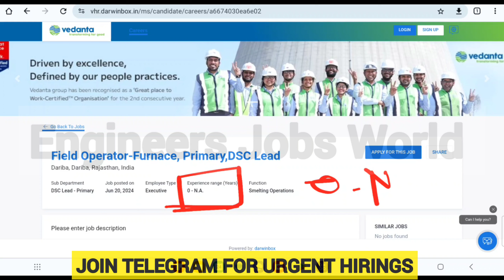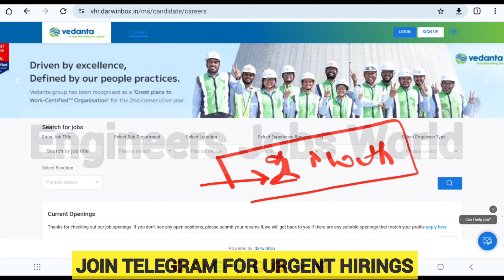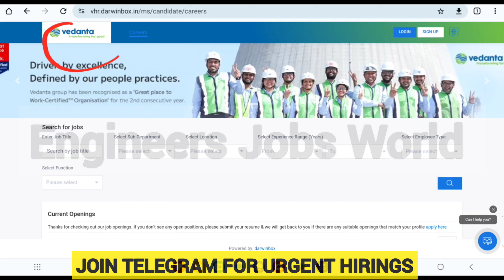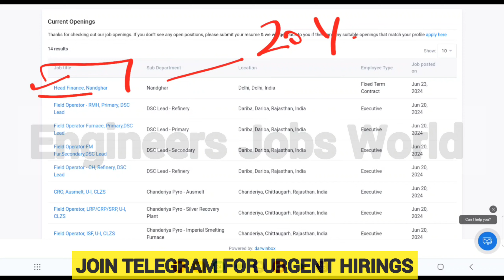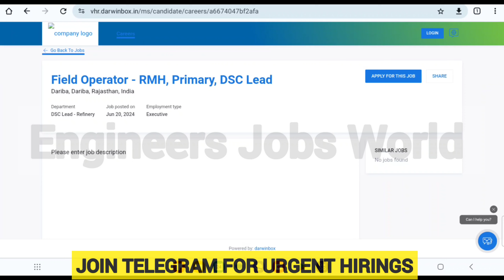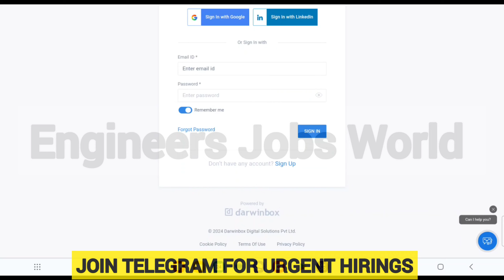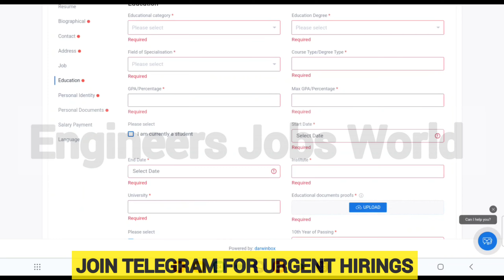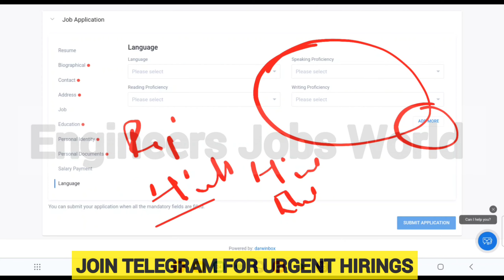Vedanta Engineers Recruitment 2024 | Engineers Jobs | Diploma Jobs | Freshers Jobs|2024 Passout Jobs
Vedanta Jobs,
Vedanta Latest Recruitment,
Vedanta Freshers Recruitment
Vedanta latest Jobs,
Vedanta 2024 Recruitment
Vedanta Freshers Jobs,
Vedanta Direct Recruitment
Vedanta Exam Pattern
Vedanta Latest Hiring
Vedanta Hiring Engineers
Vedanta 2024 Passout Hiring,
Vedanta Engineers Job,
Vedanta latest Jobs,
Vedanta Engineers Vacancy,
Vedanta Engineers Jobs,
Vedanta  hiring
Vedanta Jobs,
Latest jobs,
engineers jobs
Mining Jobs,
10 based jobs
12pass jobs,
BPO jobs
Gaming Jobs,
Calling Jobs
freelancing jobs,
Backend jobs
NHAI Jobs,
Metro Jobs,
adani jobs,
IIT Jobs,
Ministry Jobs,
NPCC jobs,
Refinery Jobs,
ISRO jobs,
Railway jobs,
Adani jobs